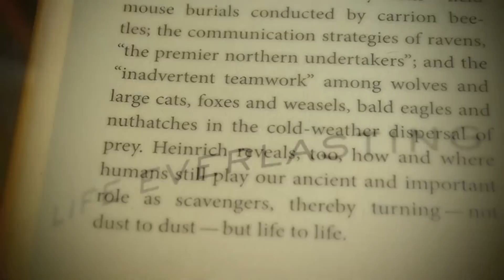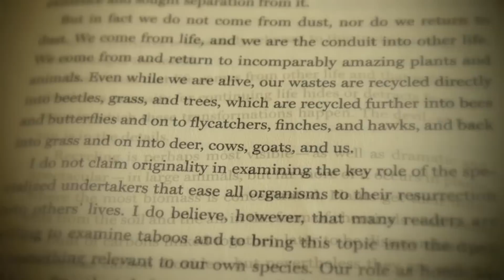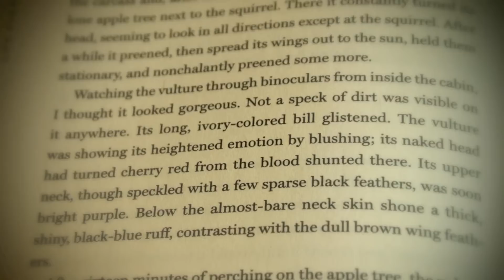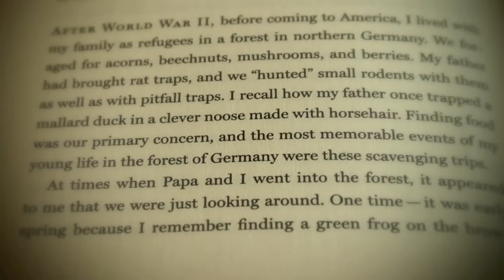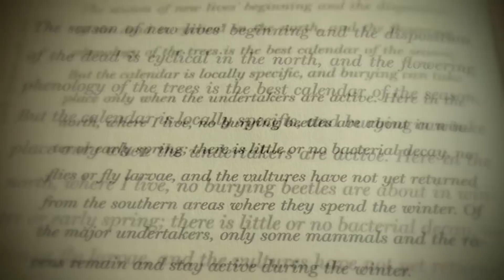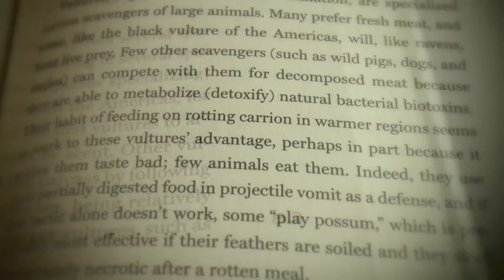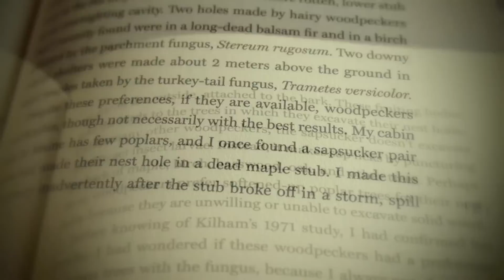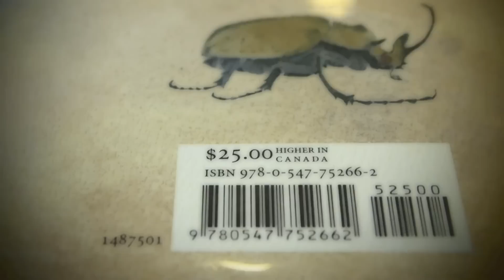POL REVUE Universally Reconsecrates " LIFE EVERLASTING " By BERND HEINRICH In Corpus Christi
Title Life Everlasting: The Animal Way of Death
Author Bernd Heinrich
Publisher Houghton Mifflin Harcourt, 2012
Subjects Science › Life Sciences › Zoology › Entomology
Nature / Animals / General
Science / Life Sciences / Zoology / Entomology

About the author (2012)

Bernd Heinrich is an acclaimed scientist and the author of numerous award-winning books, including the bestselling The Mind of the Raven, Why We Run, and Winter World. He is a frequent contributor to national media, and professor emeritus of biology at the University of Vermont.

Life Everlasting: The Animal Way of Death
Houghton Mifflin Harcourt, Jun 19, 2012 - Nature - 256 pages
From one of the finest naturalist/writers of our time, a fascinating investigation of Nature's inspiring death-to-life cycle

When a good friend with a severe illness wrote, asking if he might have his "green burial" at Bernd Heinrich's hunting camp in Maine, it inspired the acclaimed biologist to investigate a subject that had long fascinated him. How exactly does the animal world deal with the flip side of the life cycle? And what are the lessons, ecological to spiritual, raised by a close look at how the animal world renews itself? Heinrich focuses his wholly original gaze on the fascinating doings of creatures most of us would otherwise turn away from—field mouse burials conducted by carrion beetles; the communication strategies of ravens, "the premier northern undertakers"; and the "inadvertent teamwork" among wolves and large cats, foxes and weasels, bald eagles and nuthatches in cold-weather dispersal of prey. Heinrich reveals, too, how and where humans still play our ancient and important role as scavengers, thereby turning—not dust to dust—but life to life.